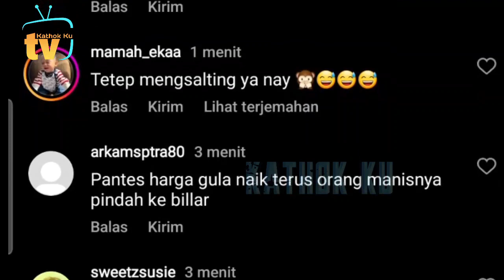Rizky Billar SALTING DiPUJi Ganteng oleh Lesti Saat Beli Parfum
Jangan Lupa: _
Thankz!!..